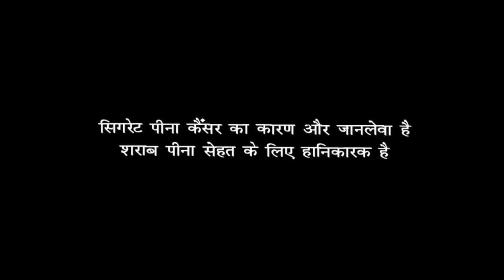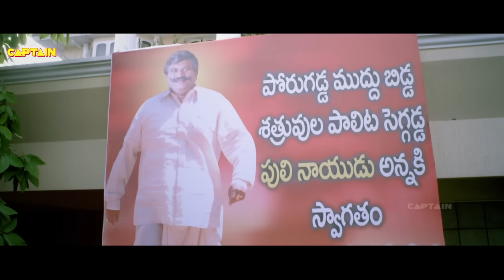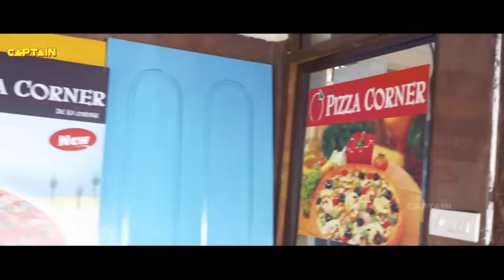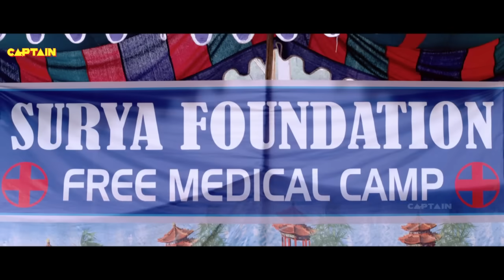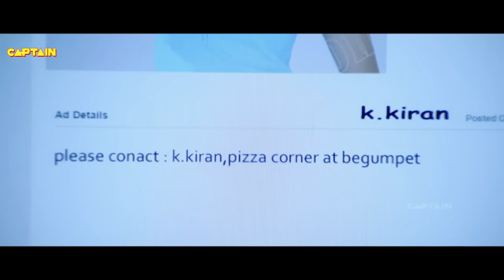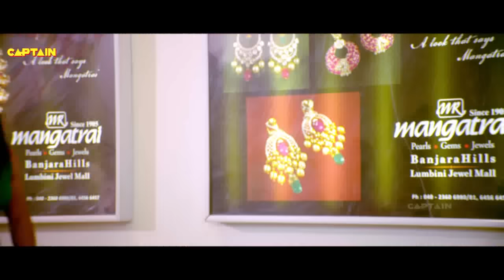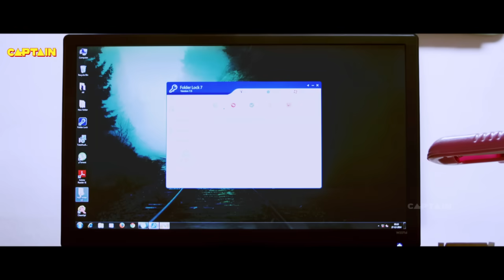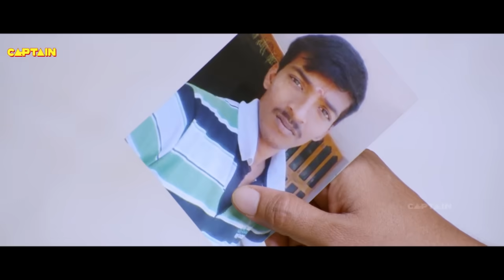Where Is Vidya Balan Hindi Dubbed Comedy Movie - Jyoti Sethi, Prince, Ashish Widhyarthi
Jyoti Sethi - New Hindi Dubbed Movies 2019

Enjoy Watching Latest Comedy Full movie Where is Vidya Balan Starring :- Sampoornesh Babu, Prince, Jyothi Sethi.
Directed :- Srinivas and Produced By Venu Gopal Reddy.

Kiran (Prince) is a simple pizza delivery boy who falls in love with a doctor named Swathi (Jyothi Setti). He starts wooing her and some how succeeds in winning her love.

While all this is going on, the couple suddenly get stuck in a chaotic situation where a deadly minister (Jaya Prakash Reddy), a reputed doctor (Rao Ramesh) and a funny don (Sampoornesh Babu) are after Vidya Balan.

Who is this Vidya Balan ? Why are everyone after her ? and what is this chaotic situation all about ? To know answers to these questions, you need to watch the film